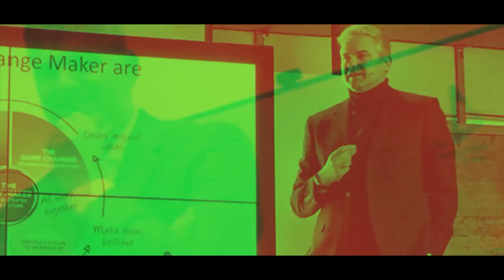Team Leadership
Team Leadership is a a real challenge. Simply because your team is made up of people...and people come with a whole range of personal issues, opinions and aspirations.

In this video, we'll look at the AEIOU of creating great teams capable of delivering great results.

Which of these five requirements do you find most difficult?

2:15 Align
2:57 Energy
3:54 Inclusive
5:08 Organise
5:48 Us

RECOMMENDED BOOK (The 17 Indisputable Laws of Leadership)

Receive a free copy of Simon's latest eBook.

This is Simon Phillips’ YouTube channel developed to help you Live, Love, Learn and Leave One Legacy!

Simon “The Change Man” Phillips is an award-winning trainer, keynote speaker and best-selling author on the things that make a difference to his clients’ ability to make a difference in their teams, in their communities, in their organisations and in their own lives.

Simon has dedicated his life to helping others discover what motivates and inspires them so they can live their best lives. For nearly 20 years, he has been sharing with people how technology can be leveraged to double their productivity, connect them to global networks and accelerate their acceptance of change so they can thrive in our digital future. His best-selling book “Time Management 24/7” (2003) foretold of a time when we could run our lives from our phone and, ever since, the world has been playing catch-up!

This channel is designed to help you not just cope with change but to thrive on it. Packed with Insight, Ideas and Inspiration each video will provide you with opportunities to pause, reflect and integrate different ways to tackle some of the oldest challenges the human race has ever encountered.
Right now, there has never been a bigger need for people to learn how to thrive on change and deal with the lack of certainty in our lives. The only thing we can be certain of is our ability to control what is going on inside of our minds and our hearts. Let’s work together to brighten up someone’s day and be Change Makers for the planet!

Join in the conversation, this is not an automated channel, Simon responds personally to your questions, thoughts and ideas. Please support each other too and encourage your friends and colleagues to join us by pressing the Like button above.